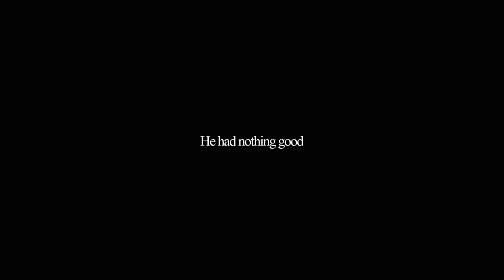45AP vs Truck vs Reshala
He had a f-1 grenade. Patch is 12.12